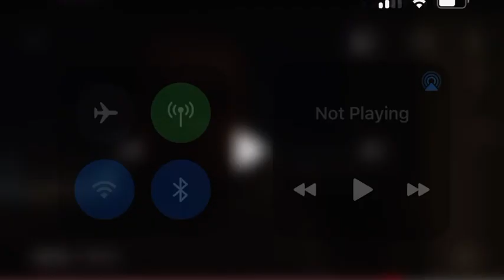Milk74 Say Nina Boy From East Coast Crip Raped A Girl 👀